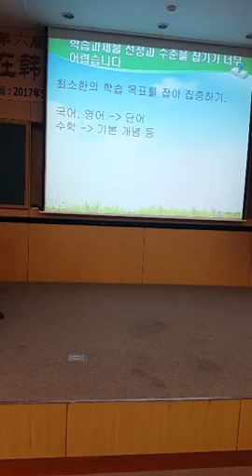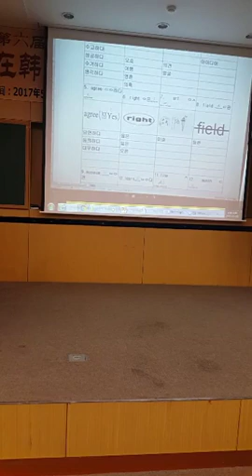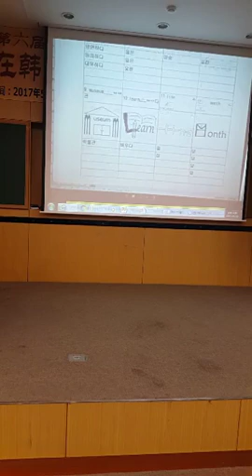하반 학생도 콘텐츠 생산자로